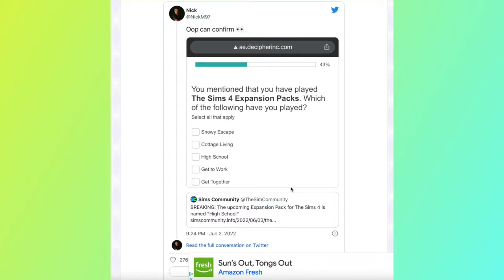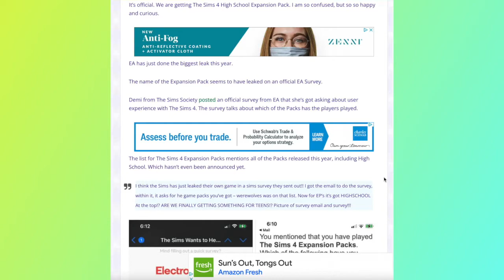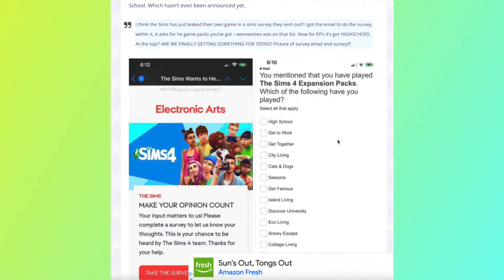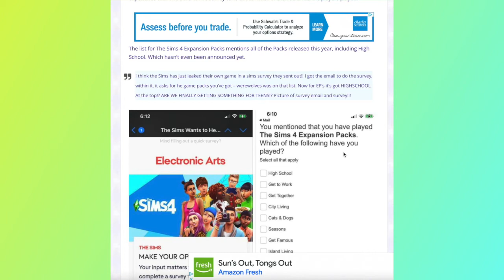Hoax or Nah: The Sims 4's High School Expansion Pack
*OPEN ME*

SERIOUSLY, IS THIS A HOAX?!

Hey, y'all! My name's Toni and I'm happily addicted to Sims.

Remember: Sims, school, sleep, repeat!

FOLLOW ME -

Uploads: They happen...
Sims 4 Packs & Kits I Own: All
Audio Recording Software: Soundflower
Screen Recording Software: Screenflick

ABOUT ME -

Age: 26
Occupies: East Coast, USA